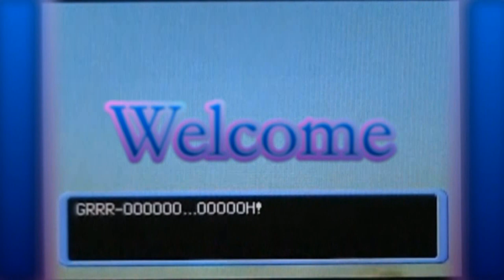Pokemon Mystery Dungeon Explorers of the Sky Walkthrough Part 3 - THOSE EYES OF TERROR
Next part coming Friday, (possibly now Saturday since I need video footage and I'm coming off of a cough).  I want to finish my editing for Emerald.
OH MY GAWD!!!  THOSE EYES ARE STARING INTO YOUR SOUL!!!

Visit The SS Fan Forums where you can chat and have fun with other SS fans at...